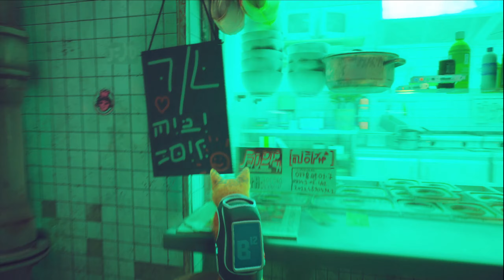STRAY PC Gameplay [Deutsch] #10 Clementine's Mission🐾 Let's Kätzchen Play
Stray Gameplay deutsch - Lets Play Stray German - Stray Deutsch - Stray Gameplay German

Stray

Stray ist ein Third-Person-Katzenabenteuerspiel, das sich inmitten der detailreichen neonbeleuchteten Gassen einer zerfallenden Cyberstadt und der düsteren Umwelt ihres schäbigen Untergrundes abspielt. Durchstreife die Gegend, sowohl oben als auch unten, verteidige dich gegen unvorhersehbare Bedrohungen und löse die Rätsel dieses unwirtlichen Ortes, in dem nur unscheinbare Droiden und gefährliche Kreaturen leben.

Sieh die Welt mit den Augen eines Streuners und interagiere auf spielerische Weise mit dem Umfeld. Sei verstohlen, gewandt, unbedarft und manchmal sogar so lästig wie nur möglich gegenüber den seltsamen Bewohnern dieser fremdartigen Welt.

Auf dem Weg freundet sich die Katze mit einer kleinen fliegenden Drohne namens B-12 an. Mit Hilfe dieses jüngst gefundenen Gefährten versucht sie einen Ausweg zu finden.

Stray wird von BlueTwelve Studio entwickelt, einem kleinen Team aus Südfrankreich, das überwiegend aus Katzen und einer Handvoll Menschen besteht.

Mein Stream/Aufnahme Setup

Mic: RØDE Procaster professionelles
Mischpult: Behringer XENYX Q502USB Premium
Cam: Logitach C920s Pro
Heatset: Sony MDR-EX110APB In-Ear-Kopfhörer
Bildschirm: GIGABYTE G27FC, 165 Hz, FullHD, 1 ms, Curved
Grafiktablett: Huion Kamvas Pro 16

PC Info

CPU: AMD Ryzen 9 5950x
Cooler: NZXT Kraken Z53
GPU: NVIDIA GeForce GTX 1070
RAM: 4x Corsair Vengeance RGB Pro 3200
Mainboard: MSI B450 Tomahawk MAX
SSD: Samsung 970 EVO 1TB

Willst du dir das oder ein anderes game holen? dann schau bei Instant Gaming vorbei und gönn dir die Angebote.
PS mit diesem link unterstützt du mich auch bei kommenden Projekten!!!
Kommt auf unsern discord

Ich bin 4 mal die Woche live auf twitch